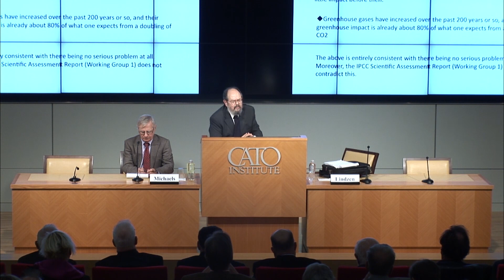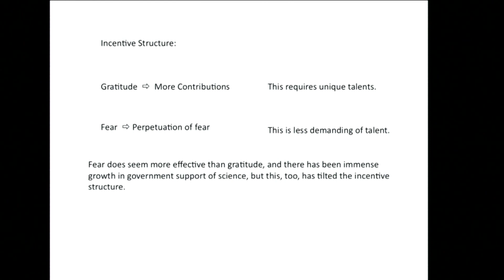Is Science Progressing? (featuring Richard Lindzen)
Featuring Richard S. Lindzen, Distinguished Senior Fellow, Center for the Study of Science, Cato Institute; Emeritus Sloan Professor of Meteorology, Massachusetts Institute of Technology; moderated by Patrick Michaels, Director, Center for the Study of Science, Cato Institute.

For many fields of science, there is little doubt that the period 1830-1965 was a golden age. There is also little doubt that changes in the support structure for science since the late 60's have powerful elements that serve to inhibit major developments. Dr. Lindzen will discuss these changes from the personal perspective of a climate scientist, and place them in the historical perspective of other areas of study.

Quantification of the effects of the support structure is complicated. There are a multiplicity of factors involved, including the existence of branches of science that are closely associated with political and social agendas. Changes in the character of major research centers, including the federalization of major research universities, also plays a major role, independent of the particular area of science. Serious studies of marginal factors such as diminishing returns as funding increases are sorely lacking.